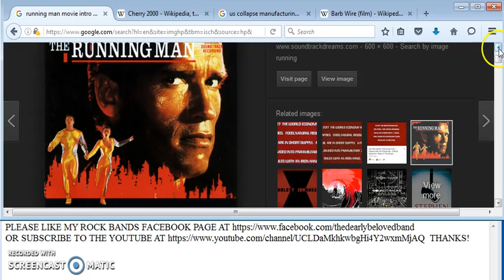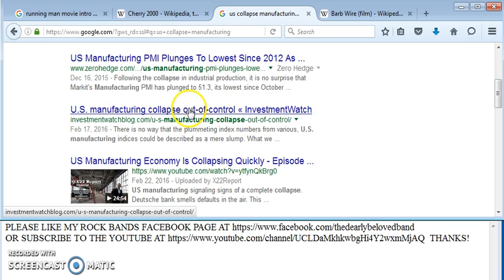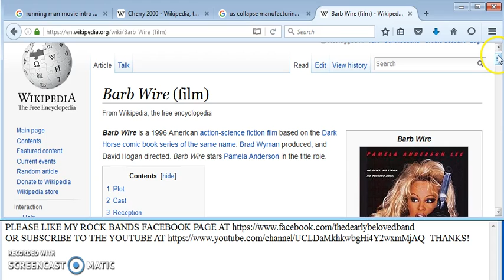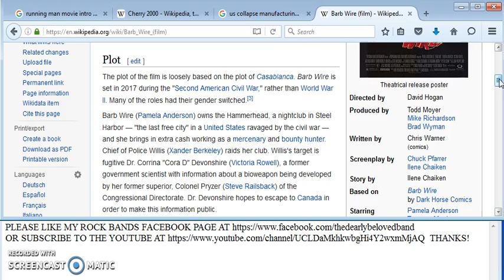3 MOVIES ABOUT YEAR 2017 AND 1988 ECONOMIST MAGAZINE COVER